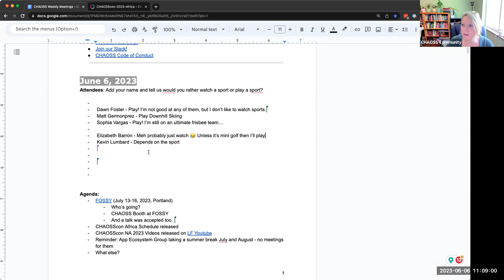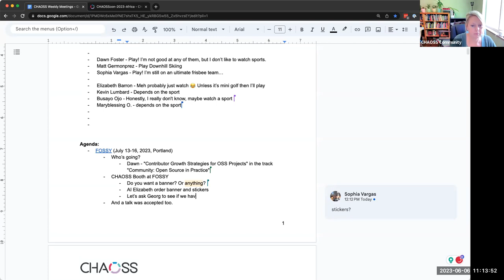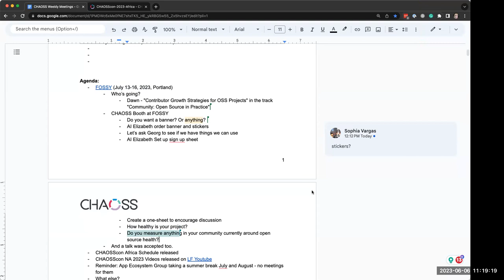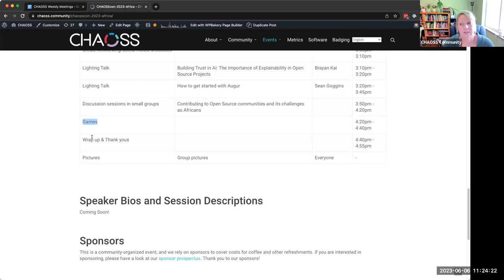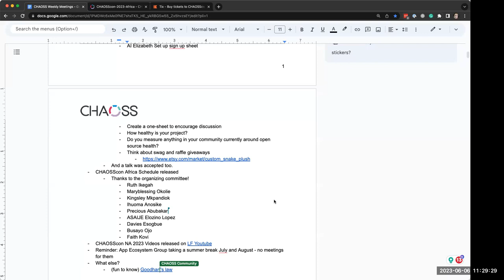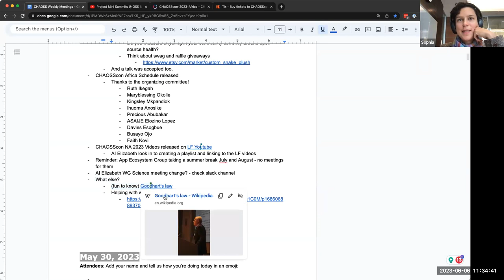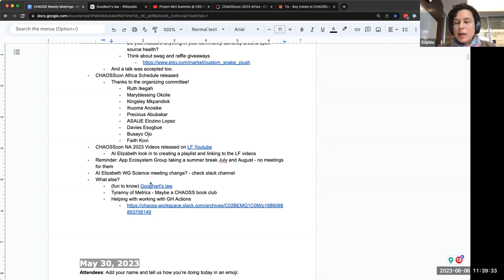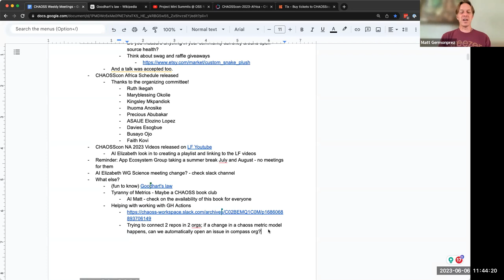CHAOSS Weekly Community Call June 6 2023